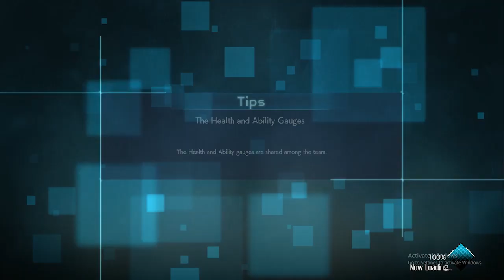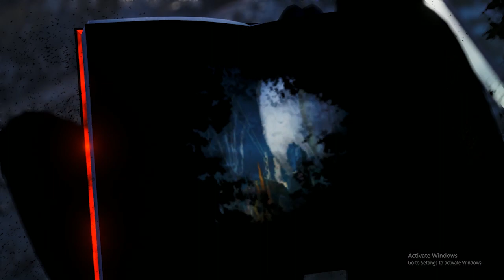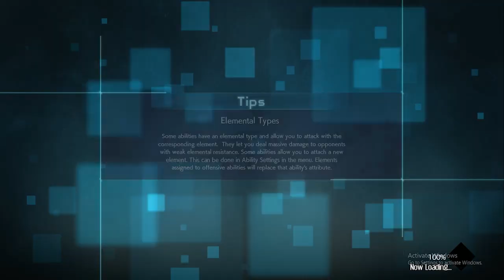JUMP FORCE Story Mode Gameplay Walkthrough Part 1 (Let's Play)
Jump Force is a crossover fighting game developed by Spike Chunsoft and published by Bandai Namco Entertainment featuring characters from various manga series featured in Shueisha's Weekly Shōnen Jump anthology in celebration of the magazine's 50th anniversary. The game was released on February 15, 2019 for Windows, PlayStation 4, and Xbox One.

SPECIFICATIONS ;-
GPU: GeForce GTX 1060 6GB
CPU: Intel(R) Core(TM) i7-6700K CPU @ 4.00GHz
Memory: 16 GB RAM (15.96 GB RAM usable)
Current resolution: 1600 x 900, 60Hz
Operating system: Microsoft Windows 10 Pro

HOPE YOU guys enjoyed this, see you guys in next one
IF you got this far,